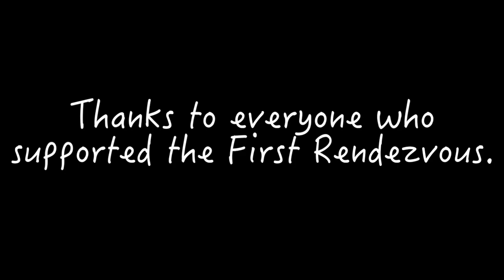Killing Our Company and What We Learned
Dating culture sucks. We're here to help everyone do dating right. Season three of the VLOG documents our adventure of building a dating company.

Welcome backstage! You'll see all the drama, losses, and excitement that goes along with the entrepreneurial lifestyle - hit me up with your trolling and business advice in the comments!

Music is 'No Winners' by Ross Bugden